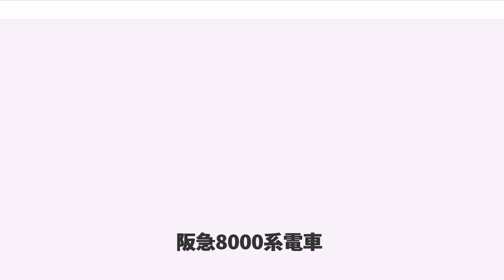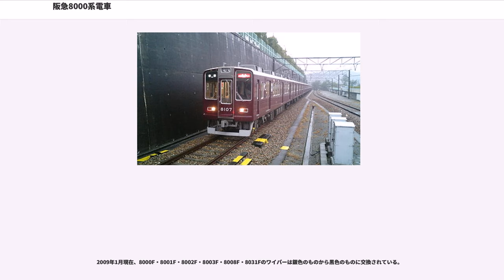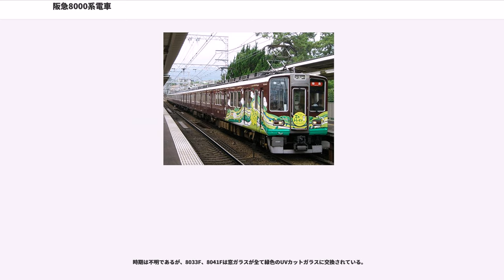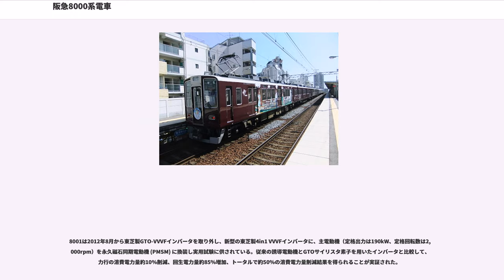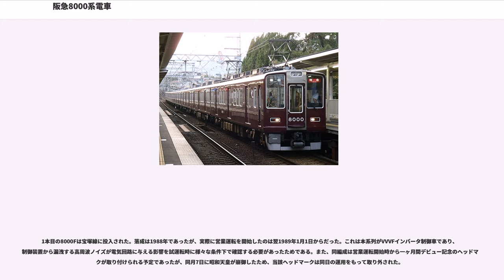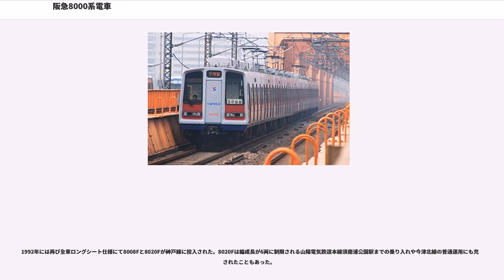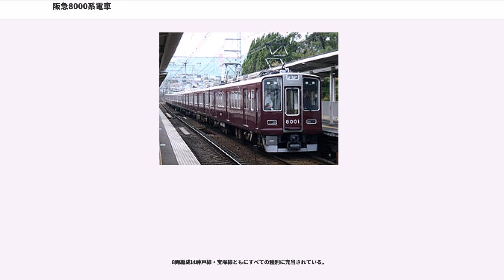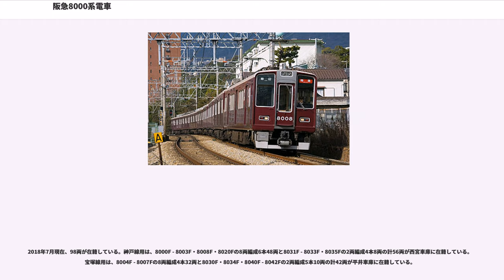阪急8000系電車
阪急8000系電車（はんきゅう8000けいでんしゃ）は、阪急電鉄が1988年（昭和63年）に導入した、神戸線・宝塚線（総称神宝線）向けの通勤形電車である。

1989年（昭和64年）1月1日の梅田駅9時42分発宝塚線の初詣臨時特急で営業運転を開始した。

本項では、解説の便宜上、梅田方先頭車+F（Formation=編成の略）を編成名として記述（例：8000以下8両編成=8000F、8035以下2両編成=8035F）する。

1987年に阪急電鉄の創立80周年を迎え、1990年には営業開始80周年を迎えるのを機に、7000系の後継として登場した新形式が8000系である。

本系列落成後、2000年代前半までは、それまでの阪急の看板車両であった6300系に入れ替わる形で同社の広報誌や時刻表などの表紙を飾るなど、自社発行の数々の広報誌に看板車両としてこの8000系が掲載されていた。

車体は7000系をベースとしたアルミ製である。車体外板幅は7000系アルミ車と同じ2,730mm、車体長は連結面間を変更せず100mm伸ばし、中間車が18,400mm、先頭車で18,480mmとした。当初は京都線7300系で確立した車体寸法統一の採用を検討したが、中津駅で神戸線上り線と宝塚線下り線の線路間隔が確保できず、拡張も困難なことから断念された。

正面のデザインは大幅に変更された。縁が一段飛び出した「額縁スタイル」と呼ばれるものとなり、窓は上方に拡大して行先表示幕を取り込み、貫通扉と仕切り扉は下方に拡大して、背の低い子供でも展望が容易になった。灯具は角型のものが採用され、全体的に角張った印象となった。初期の車両の前面窓下には飾り帯が設置されたが、短期間で撤去されている。

側窓は上下に50mmずつ拡大され、それまでの手動からドアに隣接するものは圧縮空気によるボタン式へ変更、その他は固定窓となっている。また、車体上の雨樋位置がわずかに高い、乗務員扉の窓も客室窓と同じくサッシュ式、乗務員扉横の手すりが無塗装ステンレスであるなど7000系とは微妙に仕様が異なる。

外部塗装は、それまで6300系のみに採用されていた「屋根肩部分のアイボリー色塗り分け」が採用され、屋根肩の塗り分けはのちに7000系以前の系列にも波及したが、前面飾り板は採用されず、のちに本系列のものも撤去された（8005F以前の車両にのみ付けられ、8006F以降は新造時から取り付けられていない）。

主回路制御は、2200系で実用試験が続けられていたGTOサイリスタ素子(4500V/2500A)による東芝（府中工場）製VVVFインバータ制御が本格採用された。

将来の速度向上にも対応できるように主電動機定格出力は7000系の150kWから170kWに向上され、定格回転数は1,800rpm、最大回転数は5,000rpmであり、2000系以来装備されていなかった定速制御装置を装備している（ただし、阪急部内では8000系以降はこの装置を「惰行制御装置」と呼んでいる）。なお、起動加速度は7000系の2.8km/h/sより少し落とされて2.6km/h/sとなった。

8両編成で4M4Tを基本としているが、3M5Tでも落成当時のダイヤで運行が可能な性能としていた。

神宝線の車両としては、東芝製マスコンを装備して製造された最後の形式である。

8002Fから8007Fまでは神戸・宝塚方2両がクロスシート車として新造された。8001Fは6両編成で登場後、中間車を新造挿入し8連化された。

8020Fは6両編成で登場したが、阪神・淡路大震災後の1996年に中間車を新造挿入し8連化された。

1992年には増結用の2両編成が登場した。8033F以降は前面が「く」の字に傾斜したスタイルとなっている。8033F-8035Fは、2次車と呼ばれる場合もある。

1997年登場の増結車は、8200系に準じた仕様となり、8040形と呼ばれる（3次車と呼ばれる場合もある）。

1989年から1992年に製造の8002F-8007Fは、編成の西（新開地・宝塚）寄り2両の座席がセミクロスシート構造で製造された。扉間が2人掛け×4脚×2列で、中央2列が転換式クロスシートとなり、なお、クロスシート部分は座席の数に対して窓が3つのままであるため、窓割りと合っていない。1991年製造の8006Fからは前面の飾り帯が廃止された（後に既存の編成も撤去）。

1992年製造の8020...